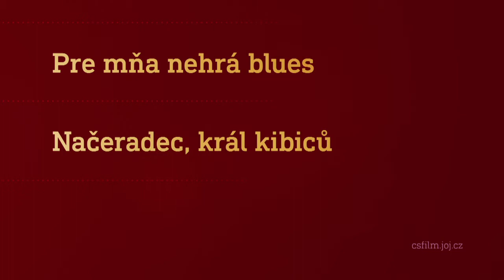Film na přání (19.3.2022 večer na CS FILM)